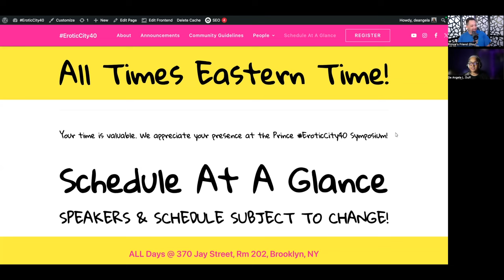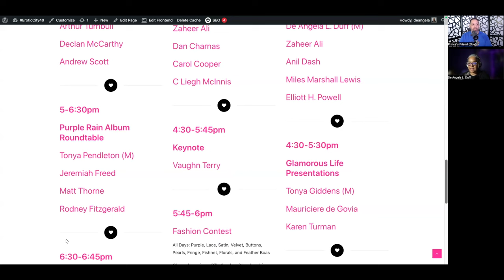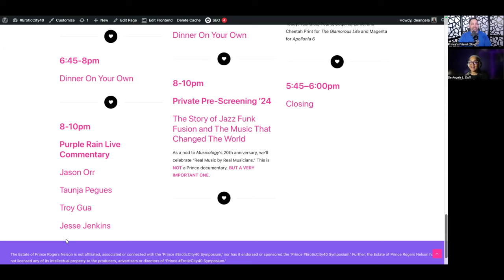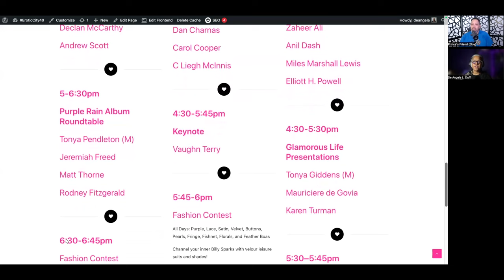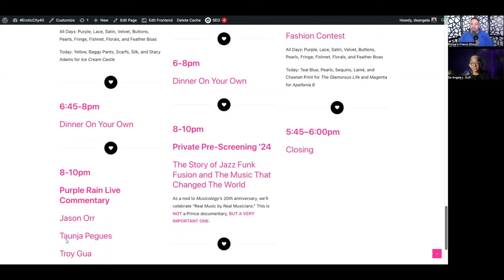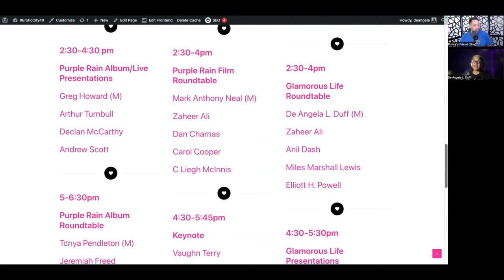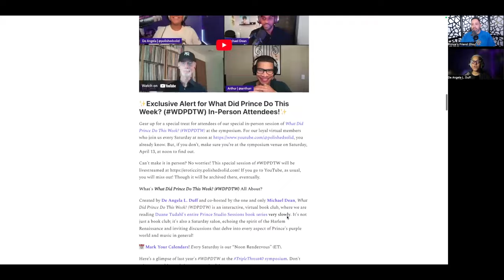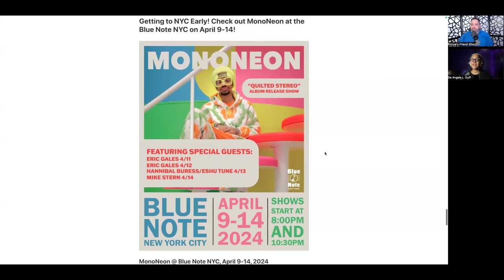EROTICCITY40 Discussion with De Angela Duff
We are happy to welcome De Angela Duff back to the show to give us the rundown on what to expect during the EroticCity40 Symposium going on this weekend. If you can't make it, be sure to stream it! It's free!

LOCATION- NYU, 370 Jay Street, Room 202, Brooklyn, NY,
LIVESTREAM on the symposium website homepage, beginning at 9am on Friday, April 12!

EroticCity40 is a 3-day, in-person symposium, celebrating 40 years of Prince's Purple Rain album and film, The Time's Ice Cream Castle, Apollonia 6, and Sheila E.'s The Glamorous Life on April 12–14, 2024, (Fri-Sun) at NYU in Brooklyn.